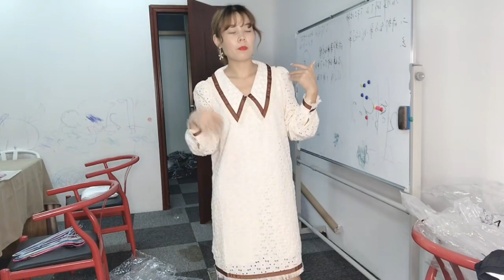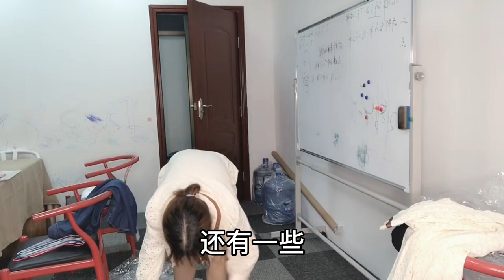又有闺蜜给芳姐寄来了直播样衣，只要几十块钱，不知道又要亏多少